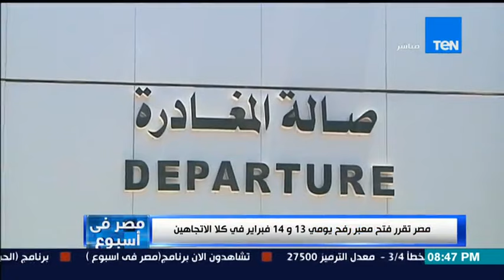مصر فى اسبوع - حلقة الجمعة 12-2- 2016 الاعلامي كمال ماضي